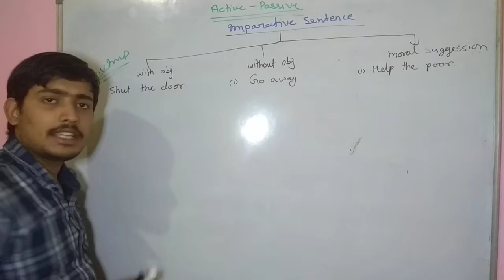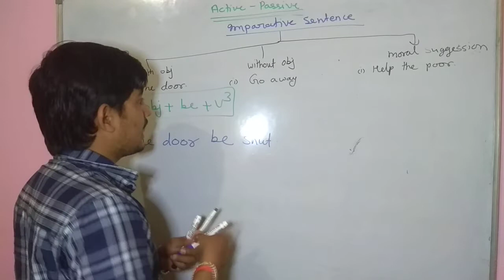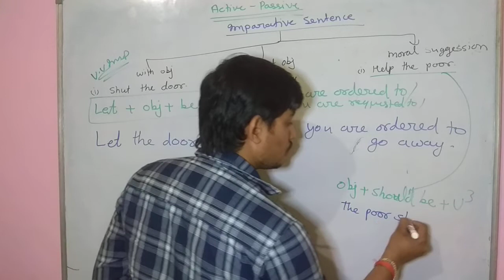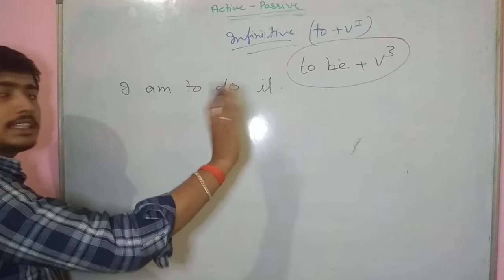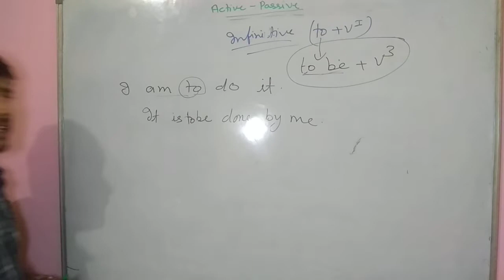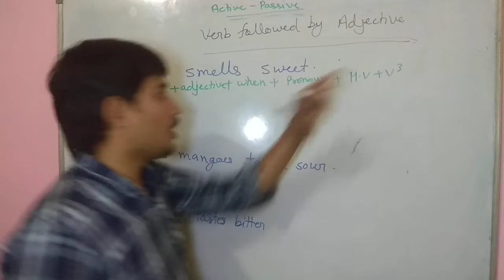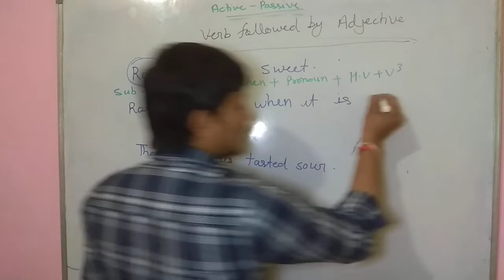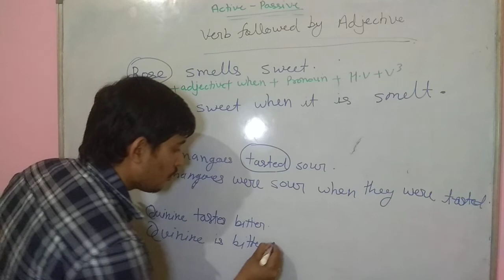Active-Passive part-3 imperative sentence for all exam